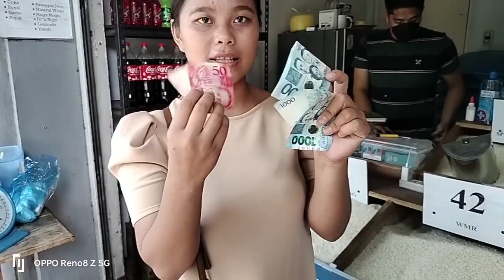NAGKITA NA KAMI NG KAPATID KO??